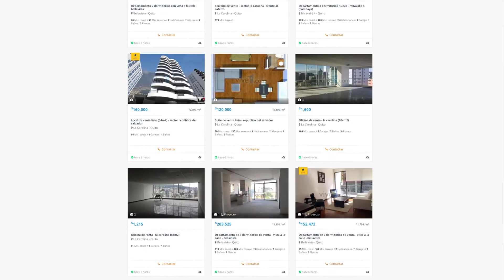Reel 2017 | Video Branding - Céntrico Digital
Céntrico Digital te demuestra a través de esta compilación de videos, sobre como trabaja el Video Branding y cómo esta refleja la imagen de las marcas o empresas relacionadas a los proyectos trabajados.